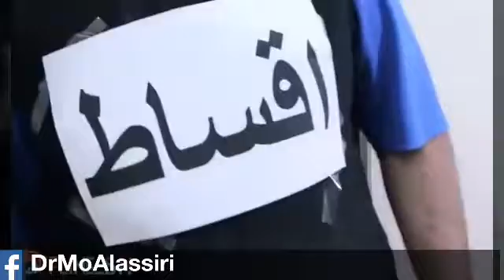The Salary is coming (Whatchout edition) 😂😂